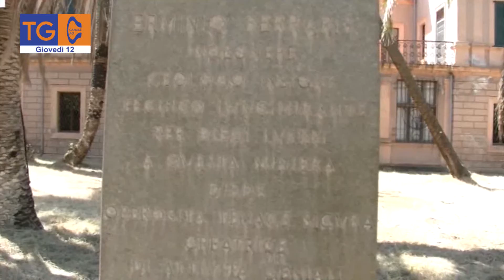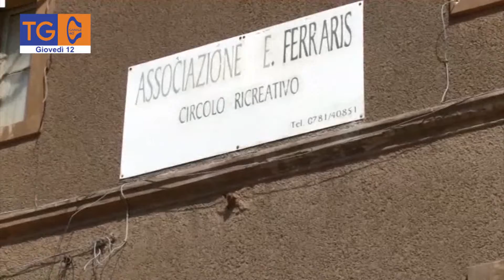Lunedì incontro con i senatori PD a Monteponi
Lunedì 16 maggio al Palazzo Bellavista di Monteponi, a Iglesias, si parlerà di transizione energetica con i senatori del Partito Democratico.

TG40
giovedì
12/05/2022